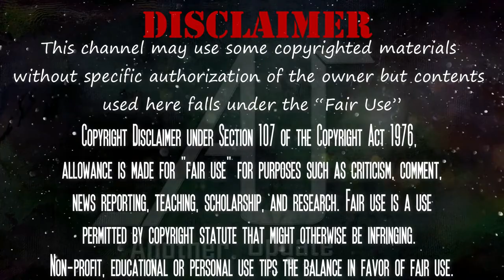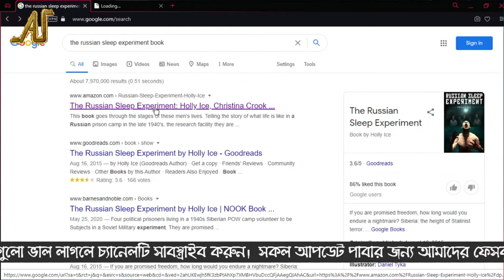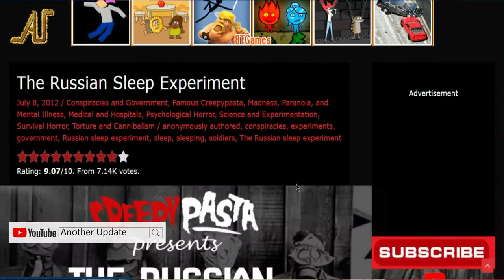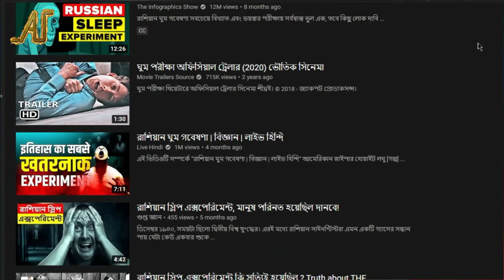রাশিয়ার ঘুম গবেষণার আসল সত্যি! | Russian Sleeping Experiment | Exposed | Another Update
অনেক জায়গায়ই দেখেছেন বা শুনেছেন এই গল্পটি। আজ এই গল্পের সত্যতা জেনে নিবো এই ভিডিওতে।